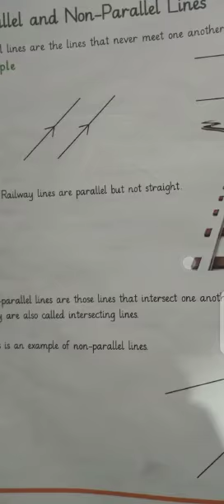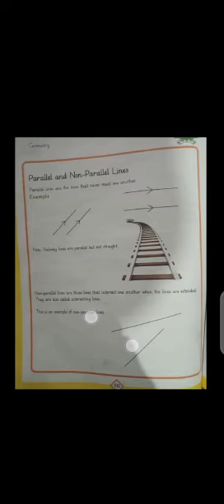Class: 4th A Subject: Maths Chapter 7: Geometry Part 1